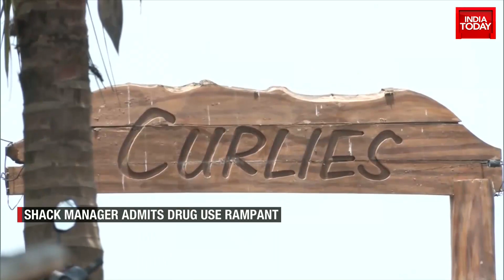Curlies Restaurant Linked With Sonali, Scarlett Keeling's Death | Ex-Sarpanch Of Anjuna Reveals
India Today has accessed CCTV footage showing BJP leader Sonali Phogat being forcibly given spiked drink by one of her aides at a Goa club, hours before her death. In the video, one of her aides and an accused in the case, Sudhir Sagwan, is seen forcibly giving drugs from a bottle to Sonali Phogat. An 'intoxicated' Sonali Phogat is also seen trying to stop Sudhir but to no avail.
Now, the doctor who conducted autopsy of Sonali Phogat has made some stunning revelations. Watch